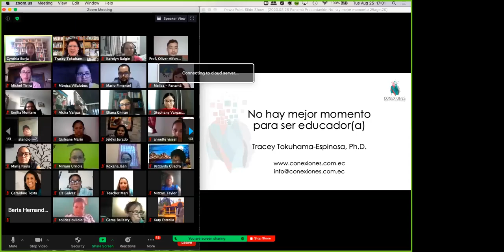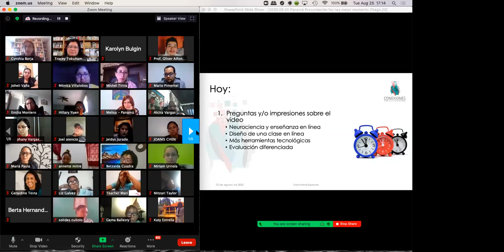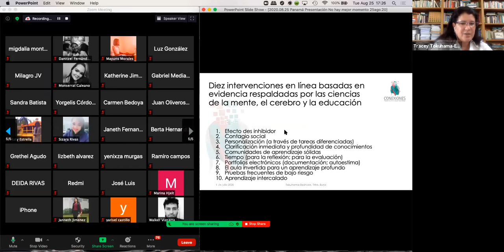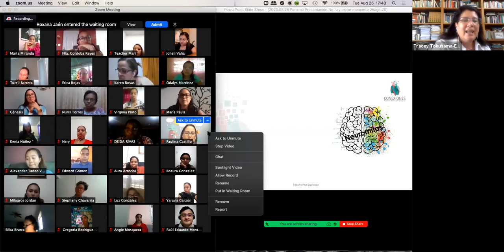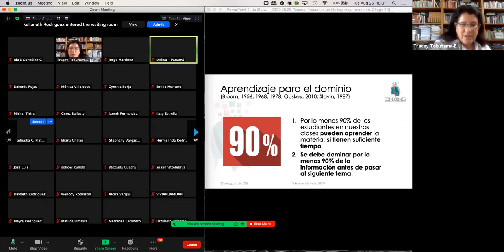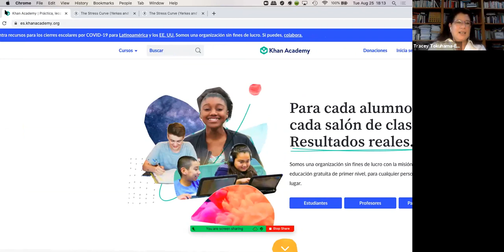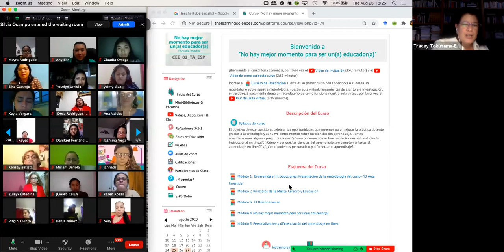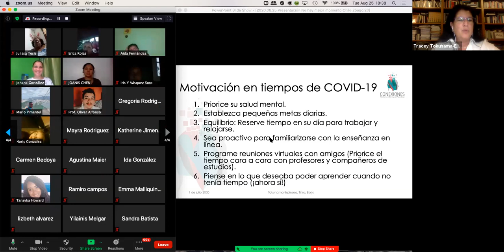Clase "No hay mejor momento para ser educador" - Panamá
Clase No hay mejor momento para ser educador - Panamá, por Tracey Tokuhama-Espinosa, Ph.D.